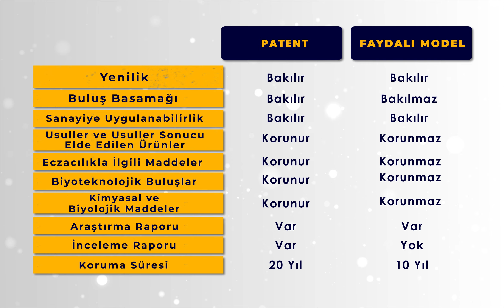Patent ve Faydalı Model Arasındaki Farklar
📌 Patent ve faydalı model sahibine, üçüncü kişiler tarafından buluşun izinsiz olarak üretilmesini, satılmasını, kullanılmasını veya ithal edilmesini engelleme amacıyla tanınan sınırlı süreli tekel haklarıdır.